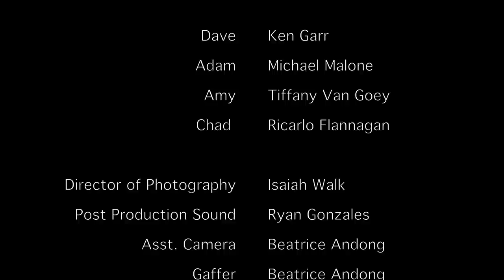Smashing Pumpkins - A Film By Michael Malone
Two old friends reunite on Halloween to reminisce but find themselves doing something horrific; trying to resurrect their youth.

A film by Michael Malone. Starring Ken Garr, Michael Malone and Ricarlo Flannagan. A Glass Hammer Production in association with Walkie Talkie Productions. Copyright Glass Hammer 2017.